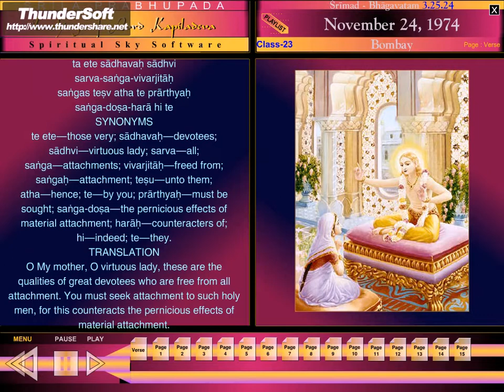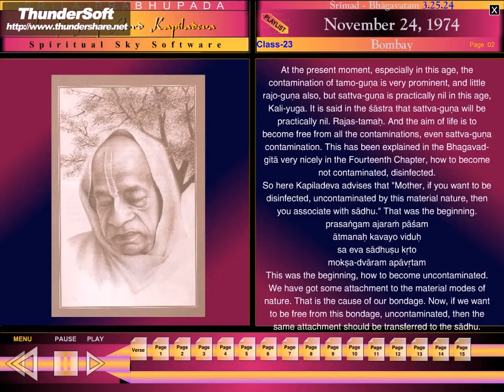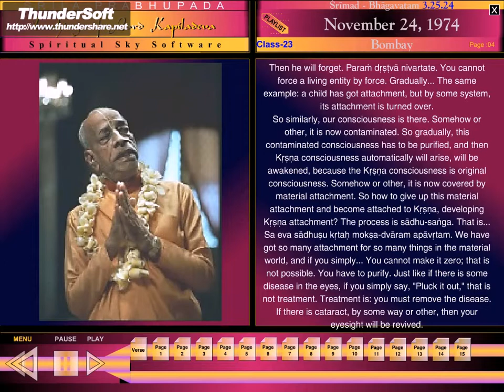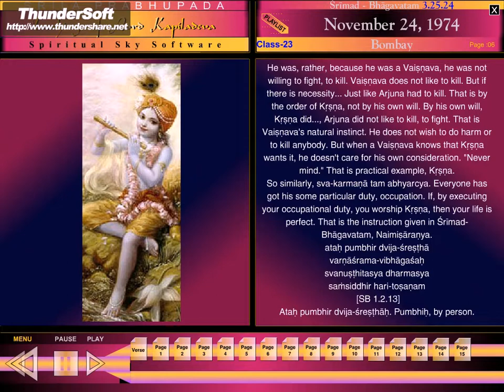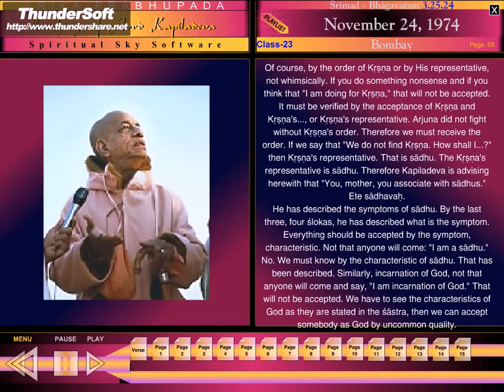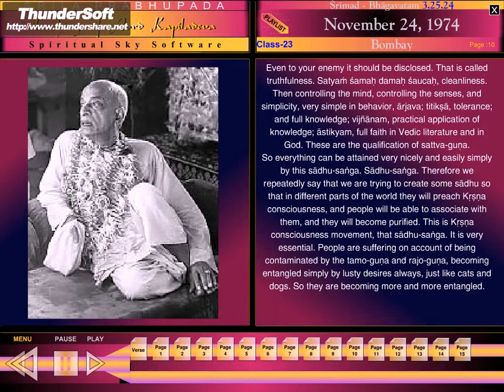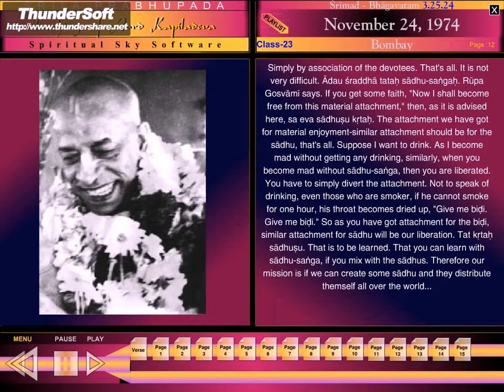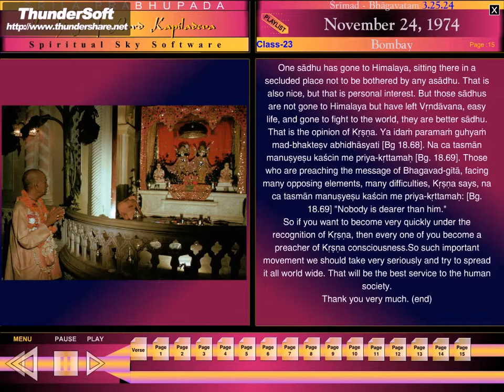SB- CANTO 3-25.24 (1974) BOMBAY, JUHU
O My mother, O virtuous lady, these are the qualities of great devotees who are free from all attachment. You must seek attachment to such holy men, for this counteracts the pernicious effects of material attachment.